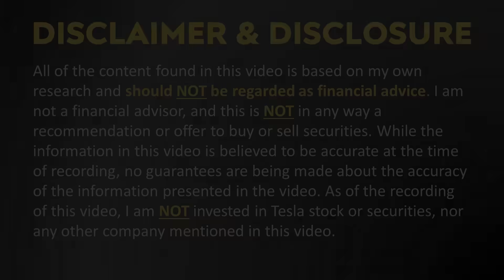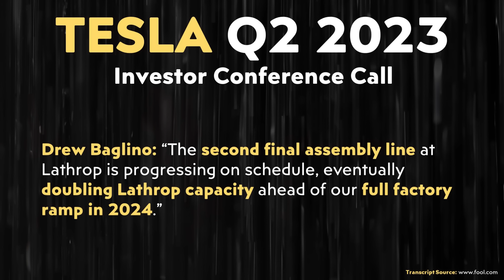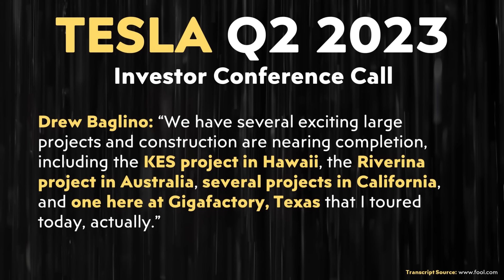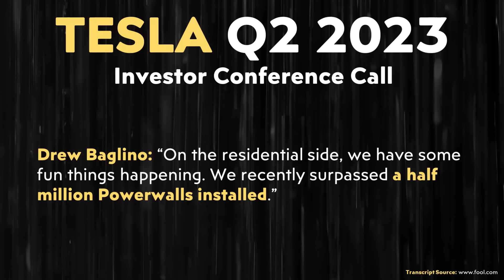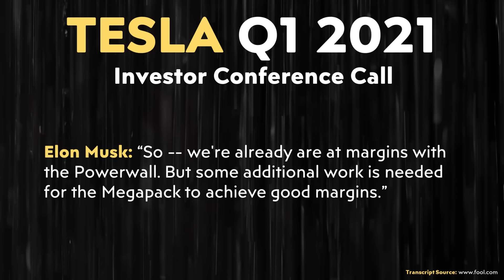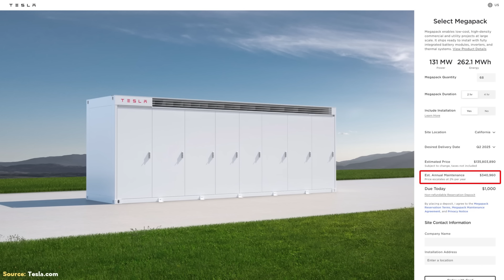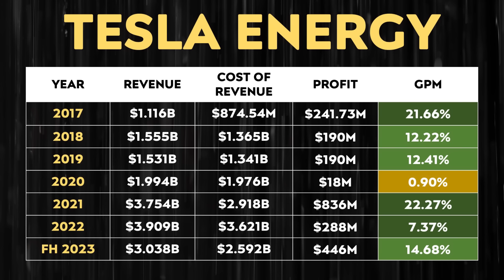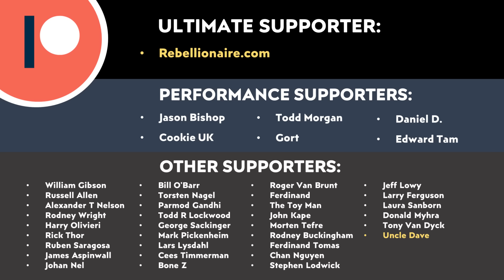BIG Tesla MEGAPACK FACTORY Update | Double Capacity in 2024!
Quite a bit of great news recently came out about Tesla’s Megapack business including news that their Megapack factory in Lathrop, CA is currently installing a second production line which should double its current output in 2024 and that Tesla’s Megapack business is now having a meaningful impact on company profits.

Support Cleanerwatt:

1.

Image & Video Clip Sources:

1. Tesla video clips used in the video courtesy of Tesla, Inc. (where noted in the video).
2. Giga Texas drone video clips courtesy of Joe Tegtmeyer on YouTube (used with permission).